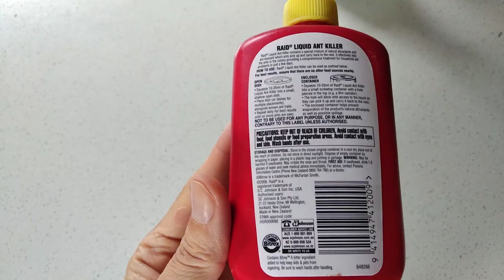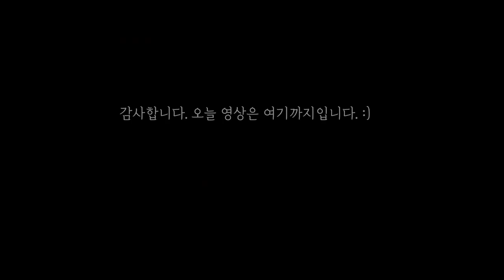이렇게 하면 집개미 100% 사라집니다. | 집개미를 효과적으로 퇴치하는 방법 | 집개미 간단 제거 방법 | 집개미를 편안하게 없애는 방법 [뉴질랜드 브이로그]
뉴질랜드 브이로그 룰루소란 NZtwitter입니다. 집안에 개미가 보이기 시작, 1마리가 보이다가, 2마리, 그리고는 줄로 지어서 기어다니기 시작. 그래서 저는 이렇게 했더니 개미가 모두 사라졌습니다.

It's a New Zealand Vlog, lulusoran NZtwitter. I started seeing ants in my house. At first I saw one, then two, and then they started crawling in a line. So I did this and all the ants disappeared.

✅  영상 하이라이트:
        00:23 사용한 약품
        00:56 사용 방법
        01:53 열심히 일하는 일개미들
        05:59 열일하는 개미들
        07:35 깨끗해진 벽
        08:03 개미잡는 꿀팁